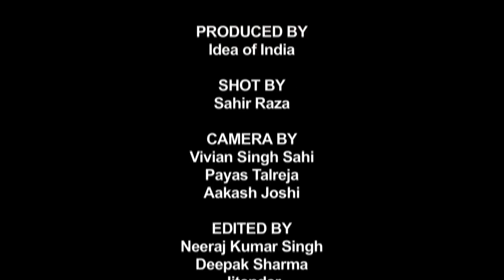Secularism and Democracy: Ashish Nandy, Harsh Mander, Neera Chandoke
Idea of India
One Year in Govt: An Evaluation
By

The Idea of India Collective is a large inclusive collective of persons, including thinkers, students, activists, and concerned citizens, who have come together around the core conviction that central to our idea of India is the affirmation of its diversity. The India we are part of belongs equally to all persons who make it its own – no matter what their religious faith (or the lack of it), their gender, caste, class, language, physical abilities, and sexual orientation. The bedrock of the Indian republic is the promise that all its citizens can find space in which to practice their beliefs and cultures, and live freely, confident they will be equally protected by the law of the land. This Collective is also convinced about the central idea of the good state as one which defends the oppressed and disadvantaged, and ensures their access to basic rights necessary for a life with dignity.

On May 2015, the first year will conclude of the central government, led by Narendra Modi. In earlier conclaves of the Idea of India Collective organized soon after this election, many of the country’s leading public intellectuals, human rights workers, and artistes expressed grave worries that this new government would be driven by another idea of India, an idea of majoritarian domination, which is alien to the social and political philosophy on which this country was built and consolidated. They feared that what this other idea of India could lead to is riots, polarization, the pulling back of the state from public expenditure on health, education and nutrition in favor of large subsidies to the private sector, weakening of labor and environmental protections, and the theft of natural resources in the name of development. And to enable all of this, a curbing of freedom so people can be told what to think, read, write, say, paint.

On May 16 and 17 again we  brought together many leading public intellectuals, artistes, human rights, and other activists to evaluate soberly the actual performance of the new government as it completes its first year in office. This conclave attempted to assess whether the fears expressed when this government took office were well-founded, and also how well this government has performed both against the standards we have laid out above as representing the Idea of India, and the announcements of the government itself.

The talks were before a small invited audience, they were recorded, edited and have been uploaded online and made available for people to see and reflect on.

Seema Mustafa
Harsh Mander
Prabir Purkayastha
Shabnam Hashmi